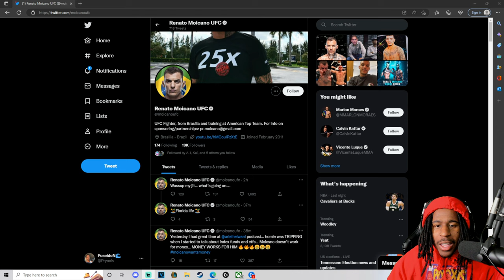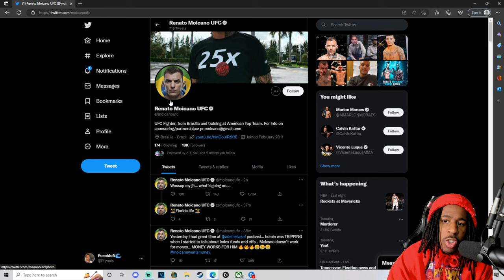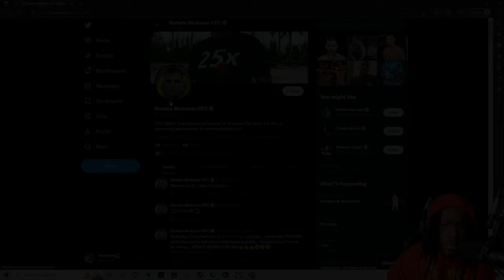What In The He** Is Happening With Renato Moicano on Twitter?